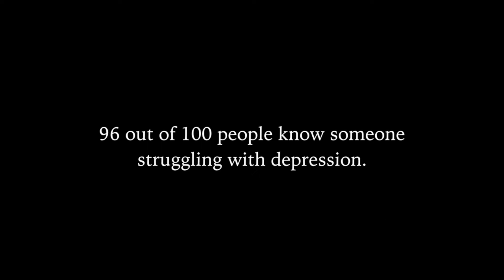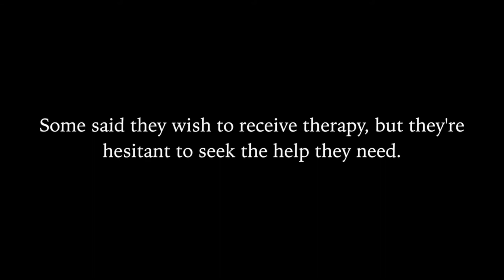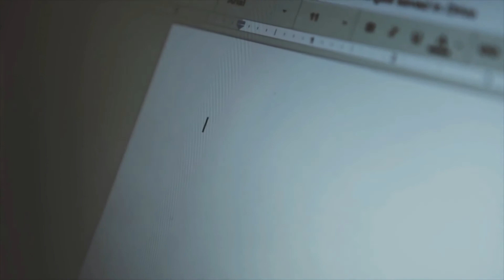Velocity Engine - "Jamie Girl" - 2003 - Life Recordings LLC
Biography
Velocity Engine was formed in 2001 by guitarist Jason Johnson (Fragment (USA)) and vocalist/guitarist Bill Cole (Holdstrong, Pindrop Records), soon after adding drummer Jeff Wheeler and bassist Chris Bloom (both also formerly of Fragment). With influences that ran the gamut from Face To Face to Blink 182 to Foo Fighters to Slayer, they often described their sound as pop punk with overtones of hardcore and metalcore. They recorded their first EP, Version.1, in the first half of 2002 at Zing Studios with engineer/guitarist Adam Dutkiewicz (Killswitch Engage).

To help round out their live sound, VE began recruiting for a 2nd guitarist, which would also allow Bill to focus on vocals. Allan Arakelian (another former Fragment member) came on board that fall. Soon afterward it was announced that the band had struck a distro deal with the Life Recording Company, whose previous releases included Bane, Cataract and Embrace Today. Version.1 would be Life Records' 8th release, and both the band and the label set to work to promote the album. As a result, many positive pre-release reviews started to pour in and some large retail and mail-order distribution deals were signed. A release date for the album was announced for early Spring of 2003

In the meantime, Allan was growing restless and decided to leave the band after a few short months to pursue other projects. With the release date looming near, the band immediately began courting Aaron Dalbec (Life Records, Bane, Converge, Only Crime) as a replacement, with Aaron signing on just before the release of the CD.

The band played their first show in June 2003 at the Palladium in Worcester, MA, with Death By Stereo, Hotrod and None More Black. They continued to play sporadic shows across New England between Aaron's touring schedules with his other bands, all the while receiving many rave reviews of their CD.

By the end of 2003 much had changed in the lives of the members of VE. Since forming, one member got married, two members formed businesses of their own and two kids were born. All of this, plus the infrequency of shows and the halted momentum began taking their toll. Jay left in December of that year, with Chris following a few months later. The band would go through four more members in the next 3-years (Chris Hill, Jay Banks, Chris Veau and A. J. Greguoli) before slowing to a stop in early 2006. Though the band is not officially broken up, it is no longer active in writing or performing.